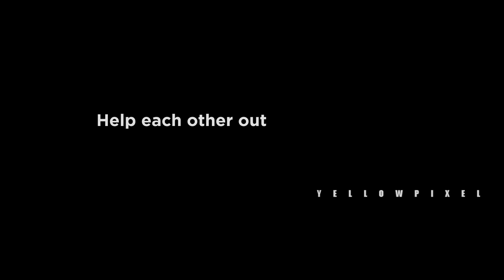Hero @TheDeverakonda takes up the BetheREALMAN challenge posed by Dir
Watch